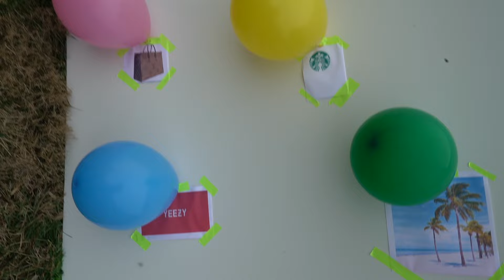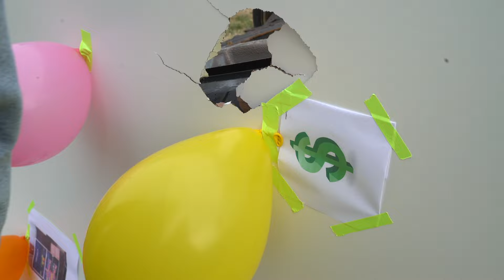Whatever The Cannon Hits, YOU WIN Challenge!